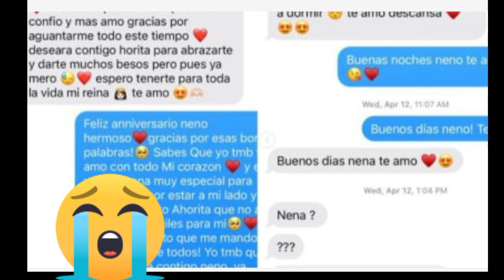MUER€ FAMOSO EN ACC1D3NT3 DE TRANSITO-NO PUEDO VIVIR SIN EL-SU MADRE VIO TODO.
¡URGENTE! MUR10 FAMOSO EN ACC1D3NT3 DE TRANSITO-NO PUEDO VIVIR SIN EL-SU MADRE VIO TODO.
hoy noticias de hoy
Intentamos traerte la mejor información y las primicias de ultimo minuto. Acá vas a poder encontrar toda la información acerca de los mas grandes de la Argentina, Colombia, México, Brasil, Ecuador,la MLS. en Europa : España , Alemania, Italia, Francia,ingleterra.
en Argentina :  Boca, River, San Lorenzo, Independiente y Racing. Tambien hablamos de todos los equipos de la Argentina,de todos los mejores equipos de europa .

Tambien contamos con toda la información y noticias acerca del futbol Internacional, FARÁNDULA y el espectáculo en general
Todos los meses hacemos sorteo para toda la gente que nos apoya.

¡Muchas gracias!

Image

Ⓒ Video

Ⓒ Song ~

O interre